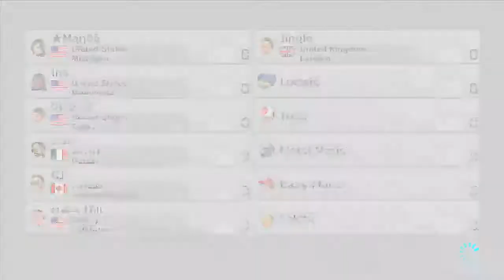Let's Play Mario Kart 8 New DLC STREAM! (Nov. 13th) - 8 / 11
Join me and some old faces and new ones as we have fun with all the new DLC content that was released in Mario Kart 8! This was streamed/recorded on release day.

Enjoy the ride!